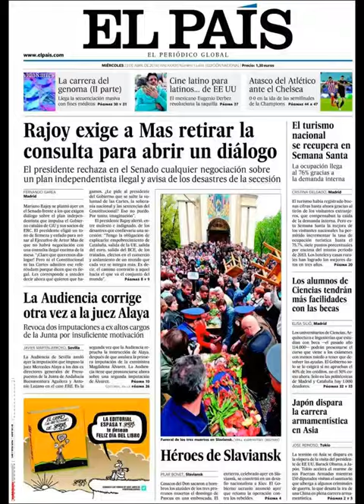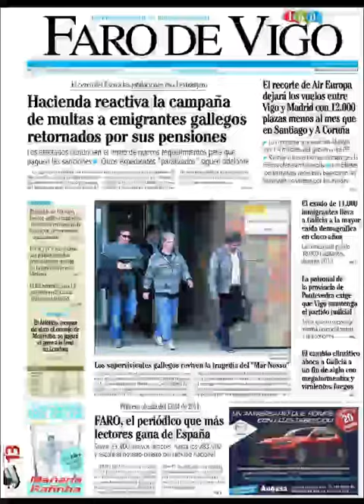Noticias 23 Abril de 2014 Principales Portadas Noticias Diarios Periódicos en España Spain News